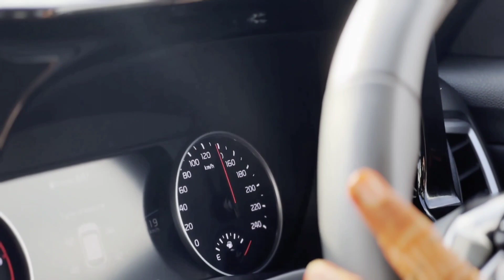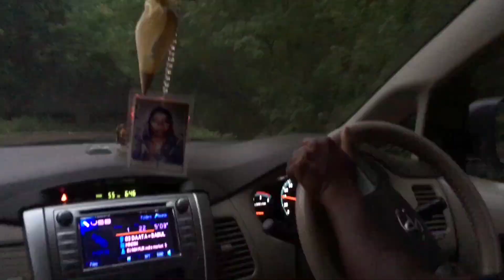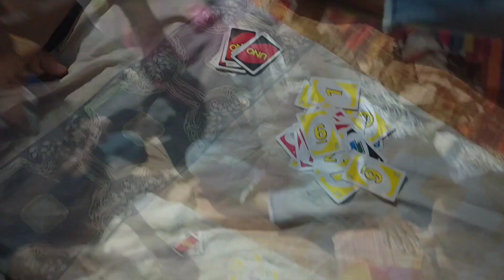The Jante's Villa | Bidar Memory Lane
Went to attend the Gruha pravesha of My Relatives & Captured happy moments. Full video shot using Mobile